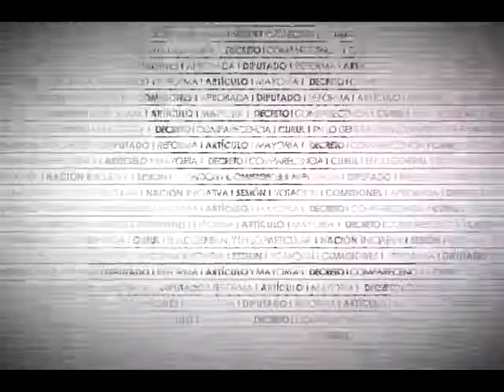Dip. Manlio Fabio Beltrones (PRI) - Solicitud de Licencia del Dip. Silvano Aureoles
Desde su curul el Dip. Manlio Fabio Beltrones Rivera (PRI) se refiere a las licencias solicitadas y señala la oportunidad y privilegio de trabajar en 27 reformas constitucionales que desde hace tiempo México necesitaba. Finalmente, señala que la solicitud de licencia de Dip. Silvano Aureoles Conejo (PRD) y lo reconoce como un valioso constructor de acuerdos, toda vez que siempre honró su palabra y privilegió el consenso, deseándole éxito en su esfuerzo por construir un México distinto.